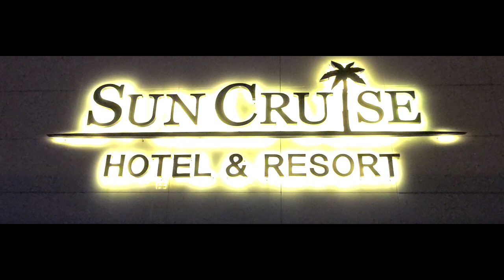CNN이 선정한 정동진 비치크루즈 | 천혜의 비경을 간직한 신비로운 바다부채길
썬크루즈     : 강원도 강릉시 강동면 헌화로 950-39
비치크루즈  : 강원도 강릉시 강동면 정동진리 50-156

해안 절경에 위치한 썬크루즈와 비치크루즈는
조선소에 특별 주문 제작한 실제 배라고 합니다.

CNN이 선정한 죽기전에 꼭 가봐야 하는 특이한 호텔 TOP 13
썬크루즈 & 비치크루즈 호텔입니다.

천혜의 비경을 간직한 정동진 해안단구 탐방로

'정동심곡바다부채길'의 '정동'은 임금이 거처하는 한양(경봉궁)에서
정방향으로 동쪽에 있다는 뜻에서 유래했으며, '심곡'은 깊은 골짜기
안에 있는 마을이란 뜻에서 유래되었습니다. 정동진의 '부채끝' 지형과
탐방로가 위치한 지형의 모양이 바다를 향해 부채를 펼쳐 놓은 모양과
같아서 "정동심곡바다부채길"로 지명이 선정되었습니다.
천연기념물 제437호로 지정된 곳이며, 동해 탄생의 비밀을 간직한 200~250만년
전 지각변동을 관찰할 수 있는 국내 유일의 해안단구입니다.
정동진 썬크루즈 주차장 ~ 심곡항 사이 약  2.86Km 탐방로가 조성되어 동해바다의
푸른 물결과 웅장한 기암괴석에서 오는 비경의 아름다움을 감상할 수 있으며
그 동안 해안경비를 위해 군 경계근무 정찰로로만 이용되어 온 곳으로 천혜의 비경을 선사합니다.

글 출처 : 정동심곡바다부채길 홈페이지